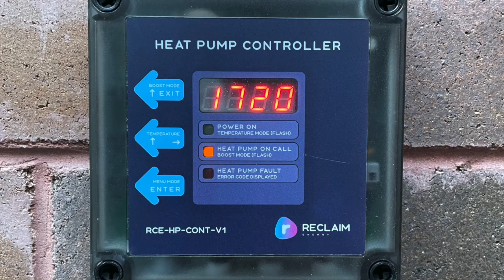Beautiful Heat Pump Installs for Sydney Apartment Blocks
Take a tour of a number of apartment buildings in Sydney which have retrofitted heat pumps for hot water or pool heating. This video features a special audio track:

(I’m Your) Heat Pump
by Michael T Roberts (feat. Will Hammond, Jr.)

A video on what U.S. cities can learn from Sydney on decarbonisation and electrification of apartment buildings is here:

For further information on the Electrification of Strata Apartment Buildings in Sydney and tracking the progress of 50,000 apartment buildings with solar, batteries, EV charging, heat pumps, microgrids etc: